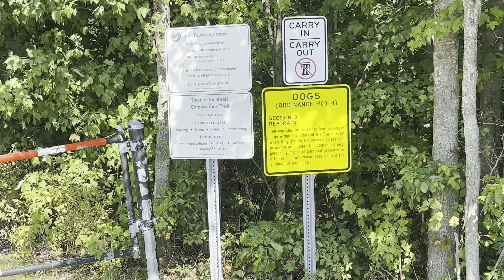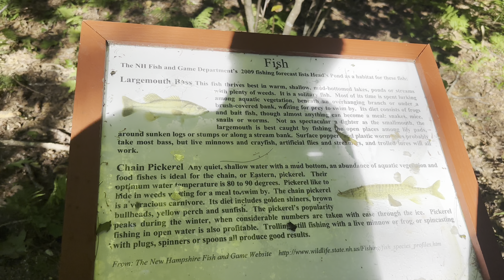Fishing in the lake( तालमा माछा मारियो विदेशी भुमिमा पनि)USA 🇺🇸 New Hampshire